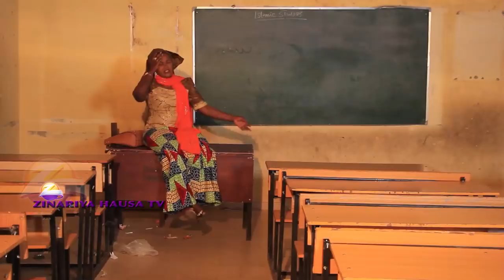WATA MALAMA PART 3&4 LATES HAUSA MOVIE(FULL HD) ADAM A. ZANGO TIJJANI ASASE HALIMA ATETE HADIZA MUH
adam a. zango  Tijjani asase halima atete  Hadiza Muhammad